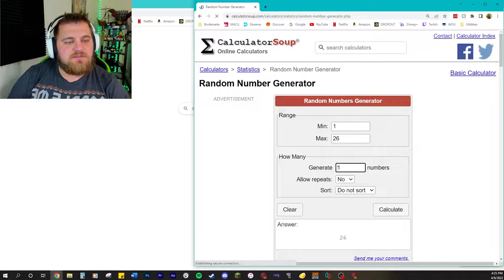JACQUES THE SCRATCHER | Wizard101 · EP 32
What's up guys! Welcome to my Wizard101 playthrough! Today we finish up Newgate Prison and Knights Court! Thanks for stopping by, I hope you enjoy!